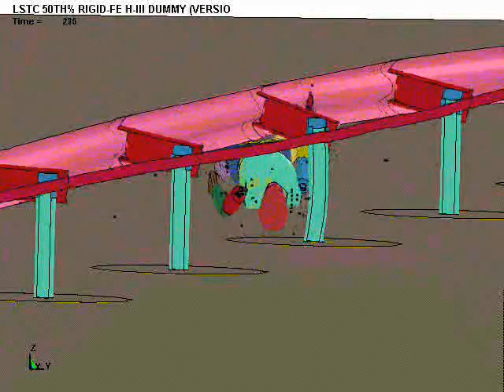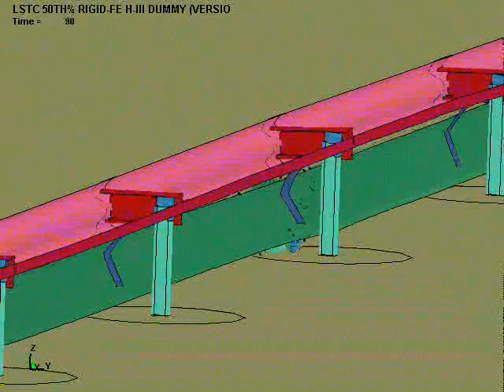Motorcycle crash barrier test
Testing usual and modified crash barriers